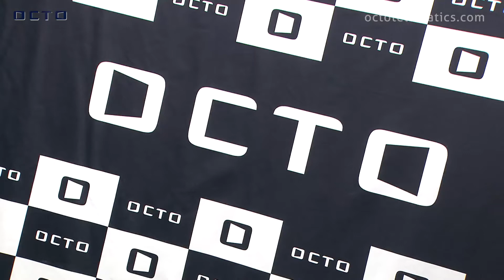Octo presents OctoRider at Misano MotoGP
Octo Telematics presented its latest telematics device for motorcyclists, Octo Rider 2V, at the San Marino MotoGP in Italy September 2015.Octo Rider 2V, which is the first video recording system conceived for motorcycles and scooters, will safeguard motorcyclists by providing them with clear and unequivocal evidence of their responsibility - or lack thereof - in case of accidents, as well as reduce their insurance costs.

Al MotoGP di Misano, Octo Telematics ha presentato il suo ultimo dispositivo telematico per i motociclisti, Octo Rider 2V. Octo Rider 2V, il primo sistema di registrazione video pensato per moto e scooter, tutela i motociclisti e fornisce loro una prova chiara e inequivocabile della loro responsabilità – o meno – in caso di incidenti, oltre a ridurre i costi assicurativi. Il dispositivo, infatti, registra in automatico dati e video di ogni incidente o situazione critica. Per sapere di piu